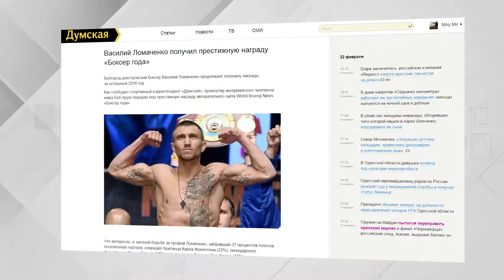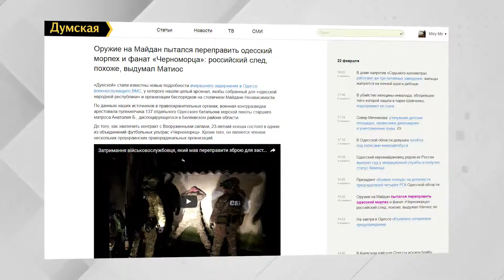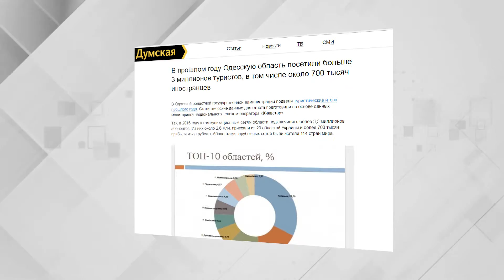Дайджест. Пресса на Думской 22.02.2017